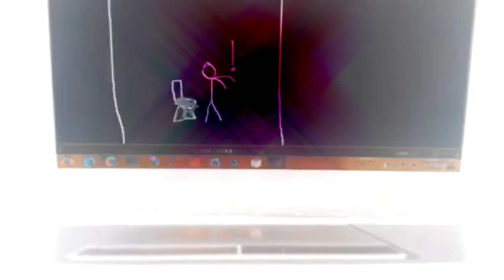Funny Tops in 4ormulator V8